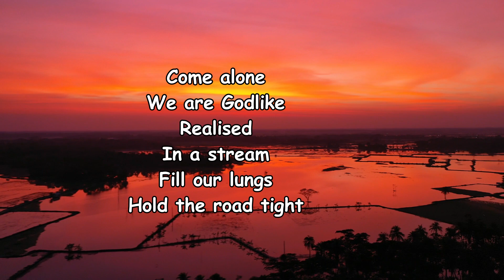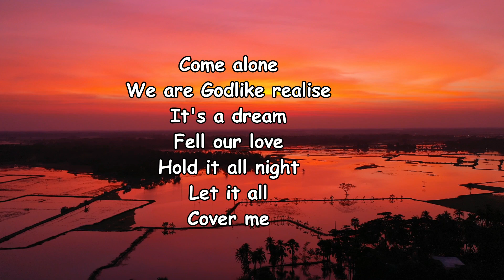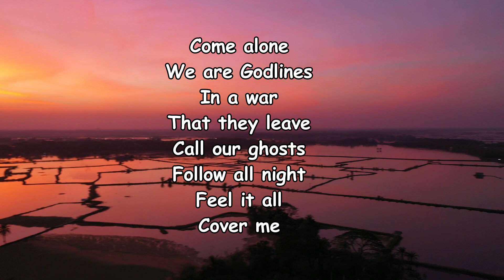Talos - Meridians Lyrics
Meridians Lyrics:

Come alone
We are Godlike
Realised
In a stream
Fill our lungs
Hold the road tight
Let it off
Over me
Come alone
Come alone
We are Godlike realise
It's a dream
Fell our love
Hold it all night
Let it all
Cover me
Come alone
We are Godlines
In a war
That they leave
Call our ghosts
Follow all night
Feel it all
Cover me
Come alone
(Follow all night)
(Feel it all)
(Cover me)
When your wave cuts up the garden and the sunlines sever in
Feel you climb across the morning with the warning's in the wind
When the wave cuts up the garden and the sunlines sever in
I see you cradle up our Godlines